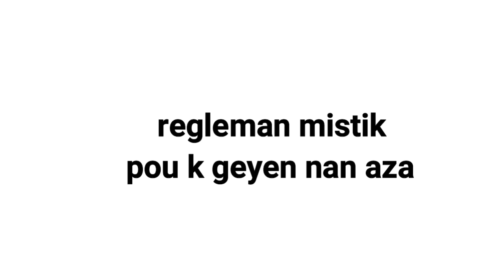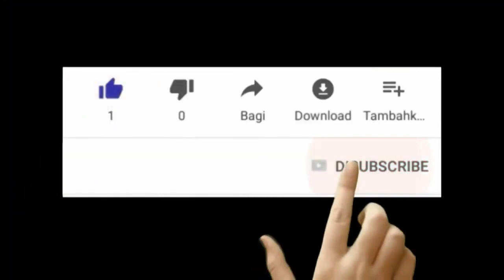regleman mistik lew pral jwe aza